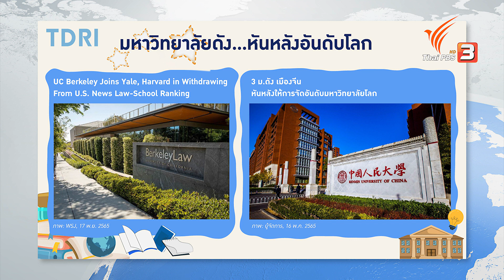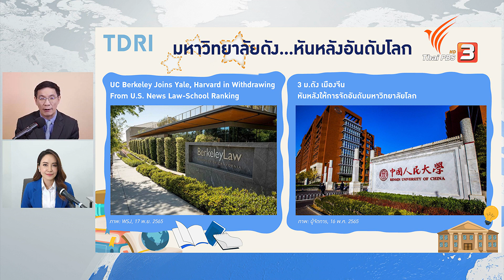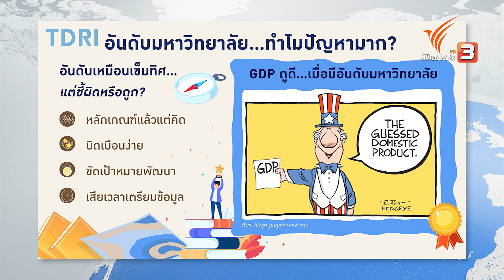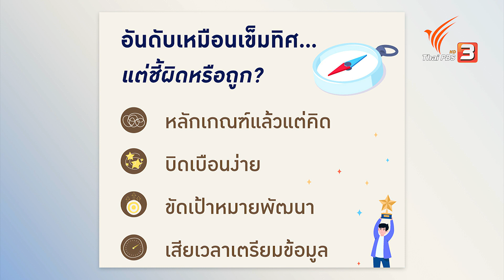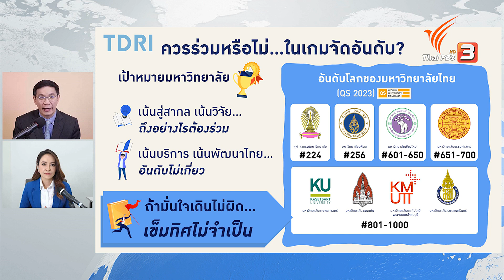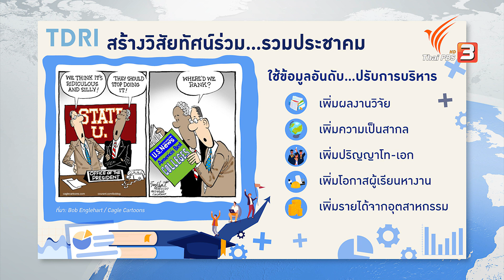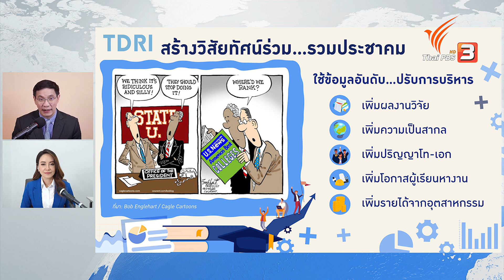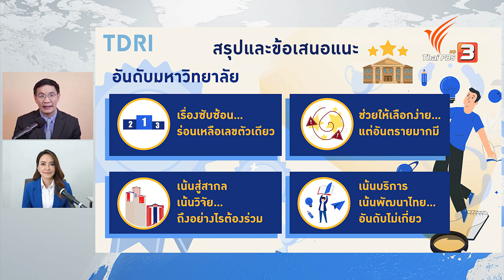คิดยกกำลังสอง มหาวิทยาลัย...จัดอันดับอย่างไร ไม่ให้เสียท่า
ท่ามกลางมหาวิทยาลัยชั้นนำในสหรัฐฯ และจีน ต่างถอนตัวตัวจากการจัดอันดับ นำมาสู่ขอถกเถียงของมหาวิทยาลัยในไทย คุณณัฏฐา โกมลวาทิน คุยกับ ดร.สมเกียรติ ตั้งกิจวานิชย์ ประธาน TDRI ชวนวิเคราะห์เกมการจัดอันดับมหาวิทยาลัย